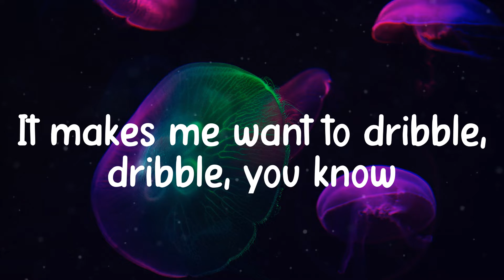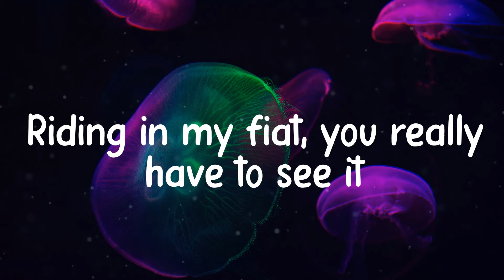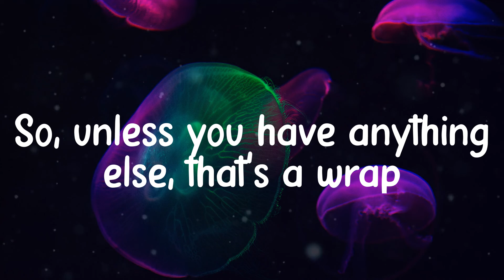𝑫uke & 𝑱ones - 𝑱iggle 𝑱iggle (Lyrics)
🎤 @@artist_name_3@@ - 𝑱iggle 𝑱iggle 🎤
Louis 𝑻herroux
Duke & 𝑱ones
Jiggle, 𝒋iggle
Jiggle, 𝒋iggle
I 𝒍ike 𝒕o 𝒔ee 𝒚ou 𝒘iggle, 𝒘iggle
Jiggle, 𝒋iggle